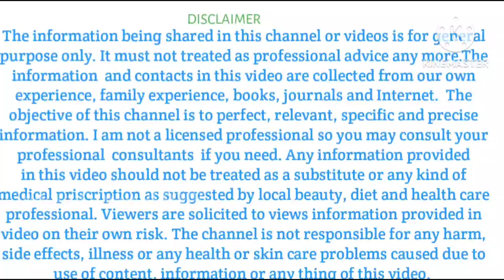वात रोग हड्डियों का दर्द का रामबाण इलाज- gharelu nuskhe| nootan's world DMK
home remedies,ghrelu

Queries solved-
nuska,healthy tips,
कैल्शियम की कमीको दूर करने का नुस्खा,कैल्शियम की कमी की कैसे पूरा करे,
ayurvedic nuskha,
immunity kaise strong kare,
stress door kare,
bones ko strong karne ka ghrelu nuskha,
muscular pain relief,
weak bones treatment,
vaat rog upchar in hindi,
insomnia treatment,
anidra ke upay in hindi,
weakness kaise dur kare,
naso ki weakness kaise dur kare,
joint pain home treatment in hindi,joro ka dard ka ilaj in hindi,
gas ka ilaj in hindi

Thanks